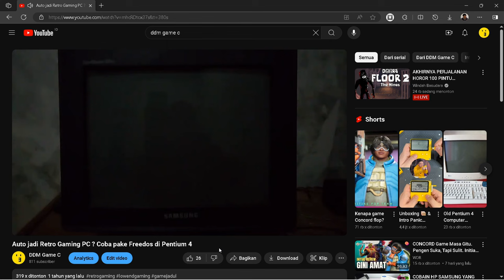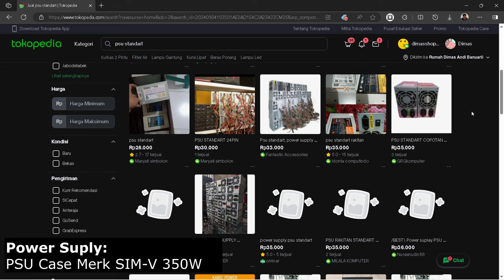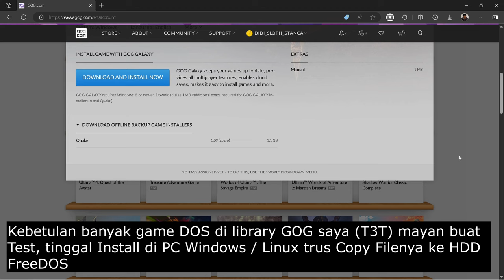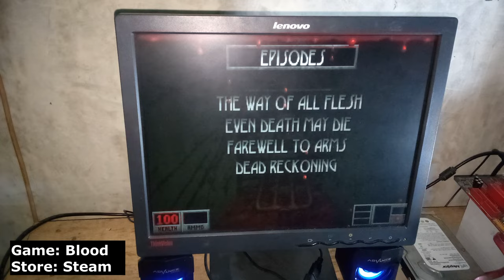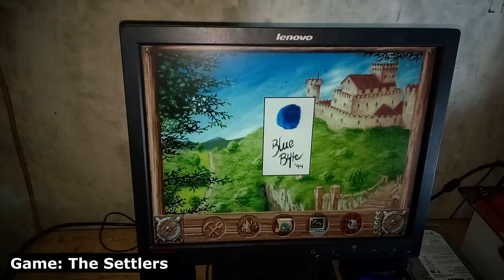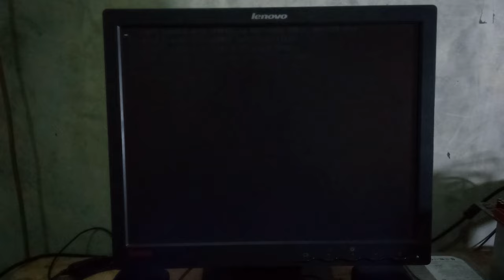RAKIT PC 250 RIBU CUMA BUAT MAIN GAME DOS?!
(T3T) baru bisa bikin Video lah weh, sorry kamera juga makin kesini makin nggak jelas nggak tajem lagi awokwokwokw.
BTW disini saya pakai OS FreeDOS yang dijalankan pada rakitan PC 250K ini, jadi saya nggak pake emulator yah & langsung native jalanin gamenya di freedos, tutorial install Freedos nanti saya buatin di blog kalo sempet soalnya videonya kepanjangan.
Spek PC
- Motherboard: Biostar G31M+
- RAM: 2x2GB DDR2
- HDD: Maxtor 80GB 3.5
- OS: FreeDOS
- IGPU: Intel GMA 3100 256MB
- PSU: PSU Case SIM-V 350w